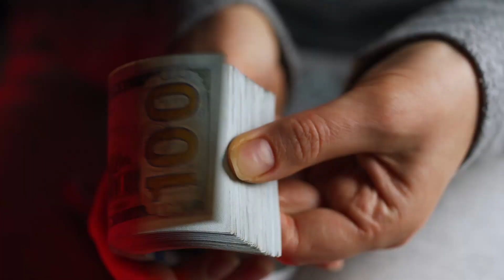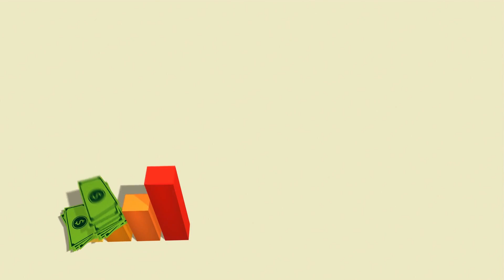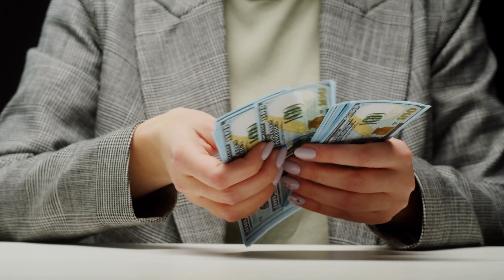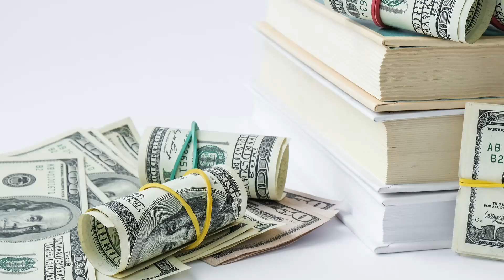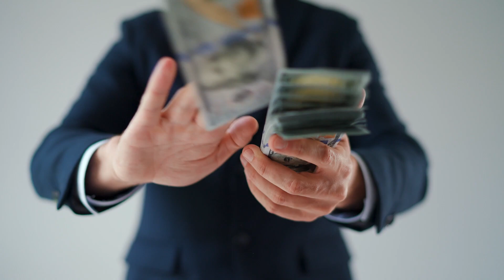DON’T IGNORE THIS! NEW CHECKS GOING OUT! SSI SSDI SSA 2023 COLA Increase Update!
In this urgent video update, we bring you crucial information that you simply cannot afford to ignore! Learn about the latest developments concerning SSI, SSDI, and SSA benefits for 2023, including the highly anticipated COLA (Cost of Living Adjustment) increase.

We provide you with all the essential details you need to know about the new checks that are going out to recipients. Discover how this COLA increase could potentially impact your financial situation and what it means for your future.

Stay informed, stay prepared, and ensure you're up-to-date on the latest changes in social security benefits. Whether you're a beneficiary or someone interested in understanding these vital programs, this video offers valuable insights that could affect millions of lives.

Don't miss out on this critical update that can help you navigate the evolving landscape of SSI, SSDI, and SSA benefits in 2023. Tune in now to secure your financial well-being!